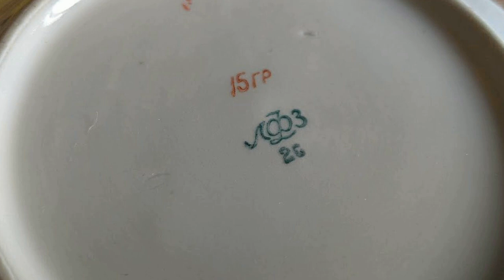Антиквариат. Винтаж. Мои покупки на блошином рынке. Фарфор СССР.Чайные пары "Дружба народов".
Антиквариат - чайные пары "Дружба народов". И вновь рыбы. на моем столе. Раньше я думала, что красный в горошек - это только русский мотив!